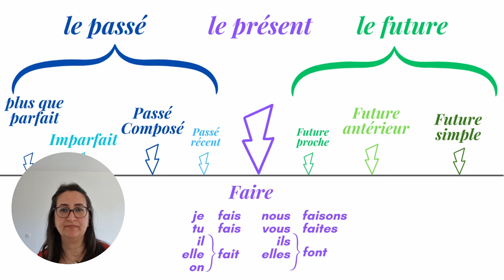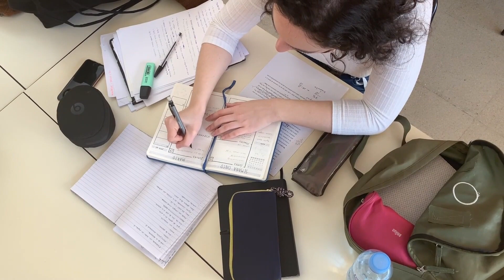یکی از مهمترین افعال در زبان فرانسوی- FAIRE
اِنجام دادن فعلی بسیار حیاتی در زبان فرانسوی است؛ زیرا با این فعل اصطلاحات اساسی ساخته می‌شود.
faire :
faire du ménage
faire de la musique
faire du sport
اگر سوالی دارید حتما در کامنتها بپرسید.